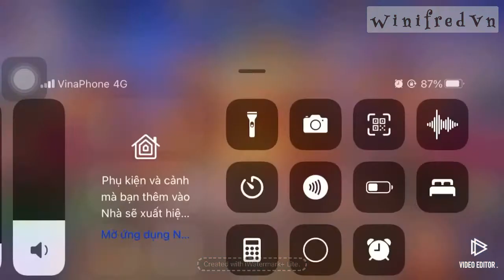Tiêu kim cương , quay hồn hạp kép Hotaru . Xem thử vận may ntn.??